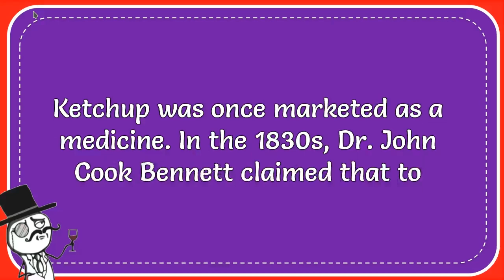What Popular Barbecue Condiment Was Once Sold As Medicine?